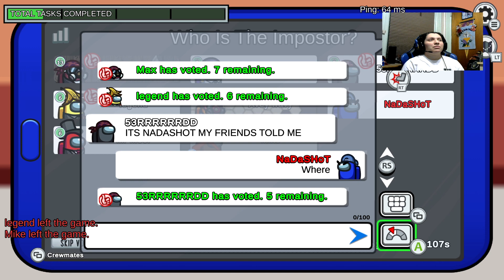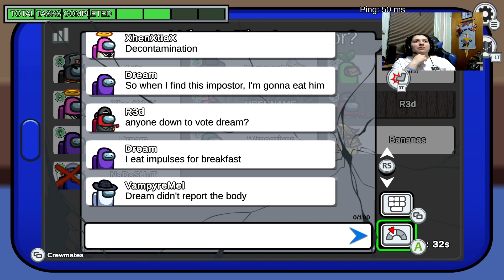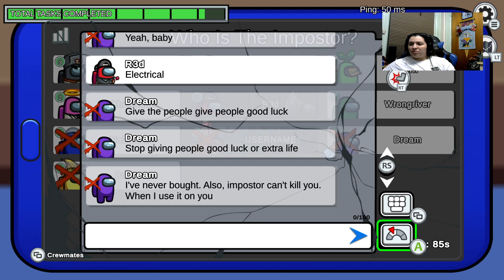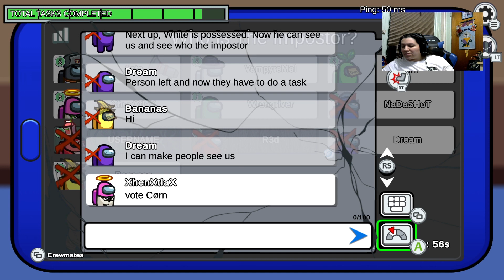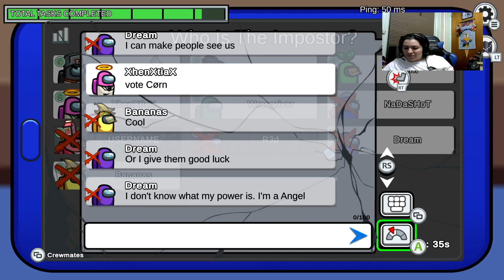Among Us Gameplay Part 2 Why Me